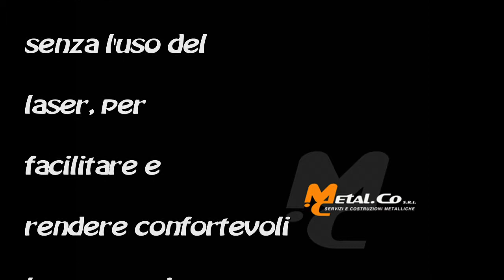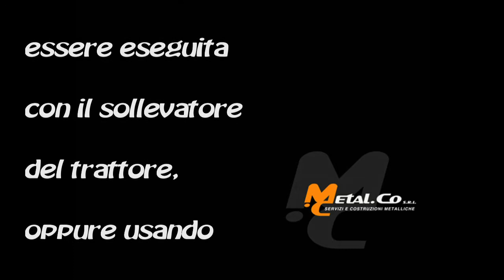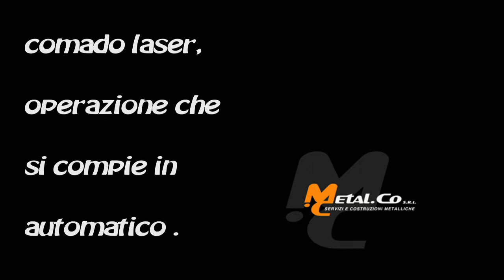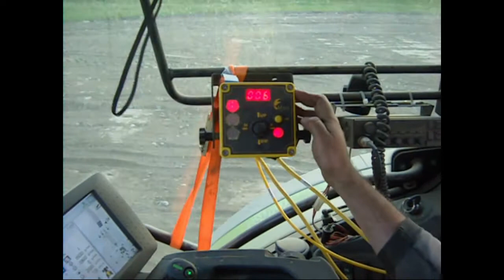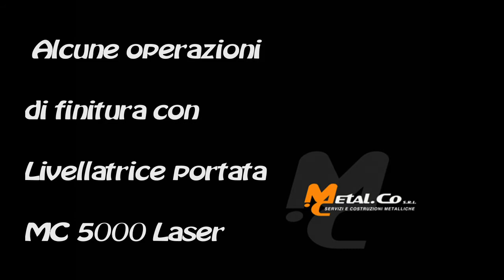Livellatrice Laser, MC 5000 Laser, lama livellatrice laser, spianatura 2014, livellare terreni,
Macchina nuova nel panorama delle livellatrici, costa poco e livella quasi come le sue "sorellone". Ha una larghezza di lavoro di 5 metri, sposta il 60/70% della terra spostata dalle "sorellone" e lavora anche con trattori di 110/120 CV. Dotata di livello laser, ricevitore ed impianto oleodinamico esegue una buona spianatura.  Questa macchina è studiata per le piccole aziende che non possono permettersi una livella trainata.  Nata per eseguire la spianatura in più  passaggi  seconda delle necessità del cliente, magari in più anni mentre si esegue la normale preparazione del letto di semina.